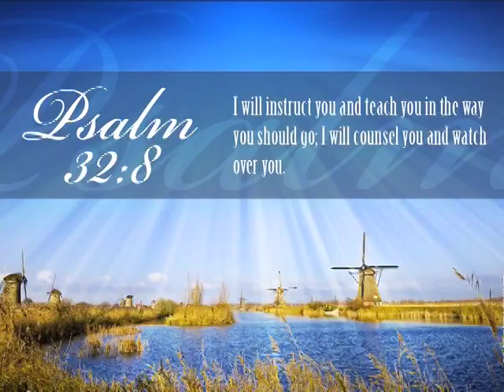Ultimate Johnny Galecki Fan Video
We love Johnny Galecki!  ...he's okay.